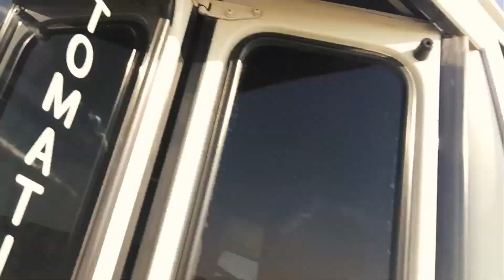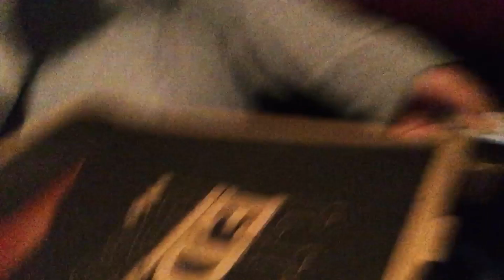Dune Bashing in Dubai Desert Safari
Had a very enjoying day with my family as we spend the day in Dubai Desert Safari.